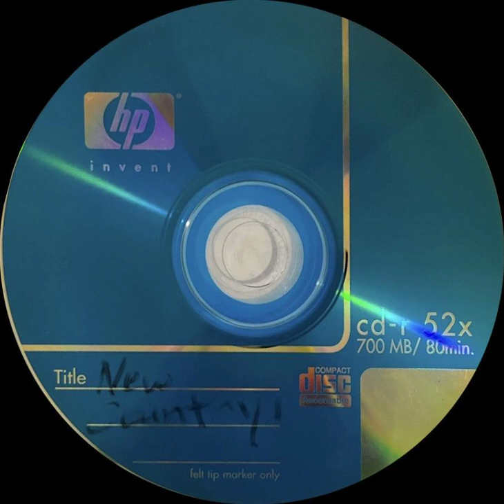Mystery CD 5 - new country - Track 3